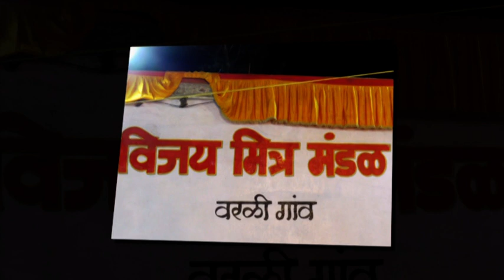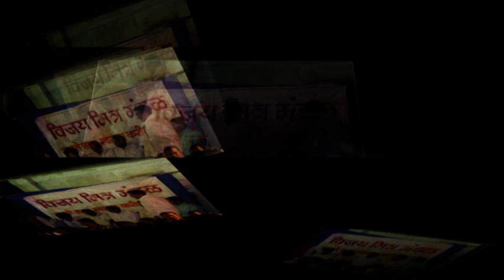Vijay Mitra Mandal होळी उत्सव वर्ष 2015 Photo ............1